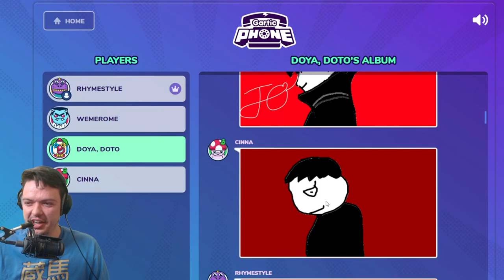DONT COME TOMORROW DOTO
LMAOOOOO 😂😂😂😂